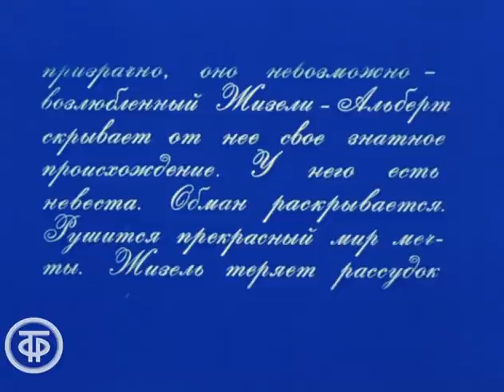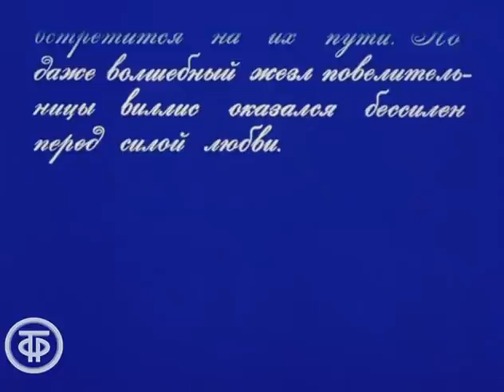Балет "Жизель" в постановке Большого театра (1975)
Фантастический балет французского композитора Адольфа Адана в постановке Государственного академического Большого театра Союза ССР с одним из самых знаменитых балетных дуэтов Натальей Бессмертновой и Михаилом Лавровским о трагической любви графа Альберта к крестьянской девушке Жизели в легендарной постановке Леонида Лавровского. Либретто написано по легенде пересказанной Генрихом Гейне. Художественный руководитель спектакля главный балетмейстер театра Юрий Григорович.

Наталья Бессмертнова признана одной из выдающихся исполнительниц партии Жизели за всю историю существования этого балета.

Исходная кинопленка отсканирована на современном фильмосканере с использованием цифровой цветокоррекции.

Режиссер - Владимир Граве
Режиссер - Леонид Лавровский (постановщик)
Оператор - Константин Апрятин
Композитор - Адольф Адан
Художник - Валерий Доррер
Художник - Н. Виноградская
Актер - Наталия Бессмертнова (Жизель)
Актер - Михаил Лавровский (Альберт)
Актер - Галина Козлова (Мирта, повелительница виллис)
Актер - Тамара Кузьмичева (Виллисы)
Актер - Елена Матвеева
Актер - Владимир Левашев (Ганс, лесничий)
Актер - Елена Ванке (Мать Жизели)
Актер - Алексей Закалинский (Друг Альберта)
Актер - Т. Варламова (Батильда, невеста Альберта)
Актер - Э. Володин (Герцог)